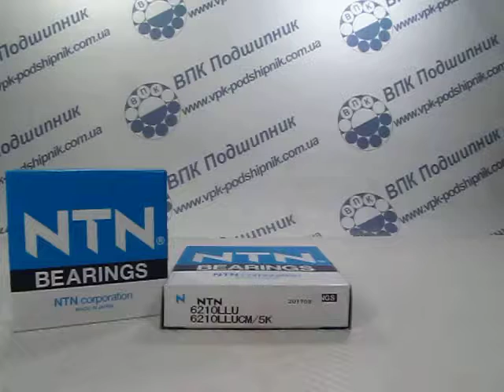Подшипник 6210LLU NTN 50*90*20